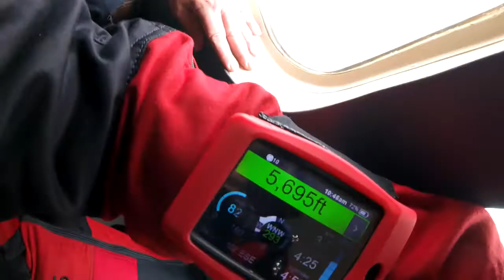Tandem Skydiving! Watch Cyndi from Johnson City, TN at Skydive Georgia!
Another fun fantastic tandem skydive at Skydive Georgia! Watch Cyndi from Johnson City, TN experience Tandem Skydiving with the best in the business!